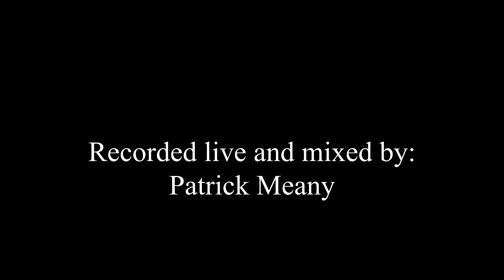Green Piece - Stacy's Dad - Live on Lowell Train 4-18-19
Green Piece - Live on Lowell Train

Alura Mireault  - Vocals, Synth
Troy Nicholson - Guitar
Jeffrey Borski - Bass
Ally Nicholson - Drums

Lowell Train Executive Producers:
Steve Manock
Eric Sack
Patrick Meany

Recorded live and mixed by:
Patrick Meany

Directed By:
Steve Manock

Camera:
Aaron King
Steve Albert

Lowell Train logo by:
Britt Boughner

Special Thanks to Joel Gray
& The Lowell Spin